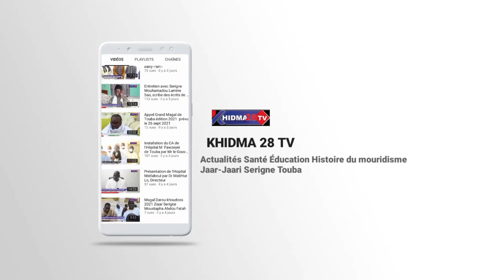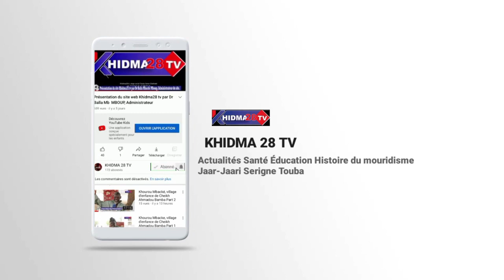Magalou Serigne Barra Khouredia 2023 à Touba Same Wakhtaanou Srg Cheikh Mbacké keimane